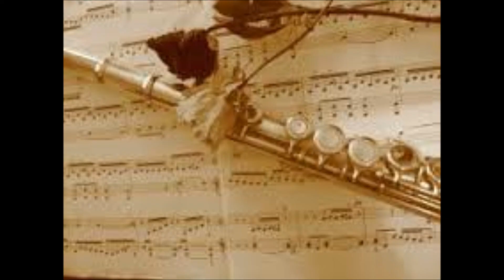1229 Smooth 70s Summer Beach Waves Funk & Disco Love Groove Theme 120 Bpm 3 YamahaPizz solos